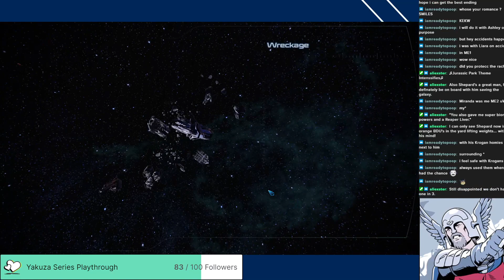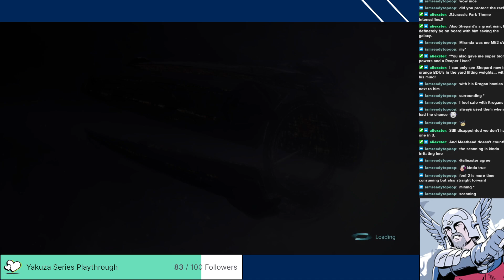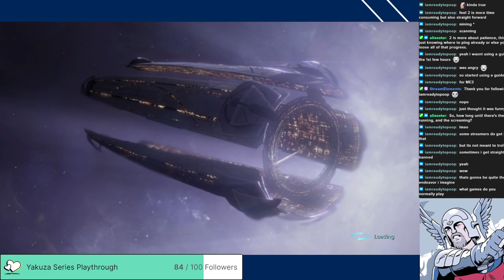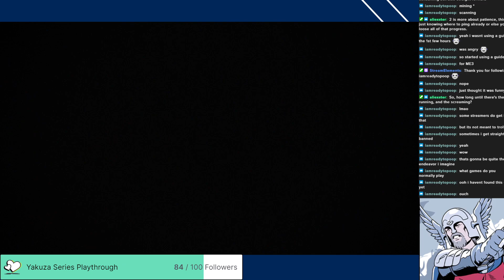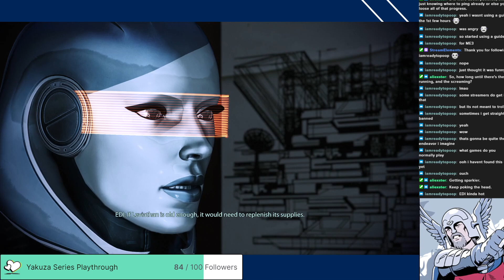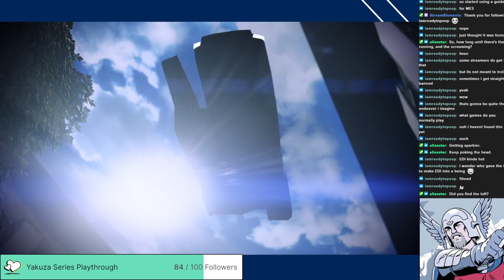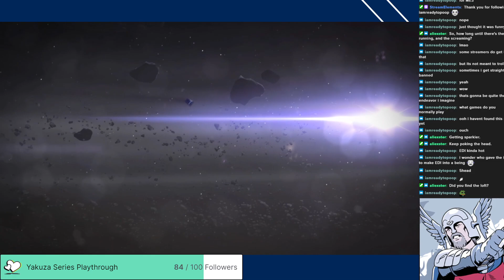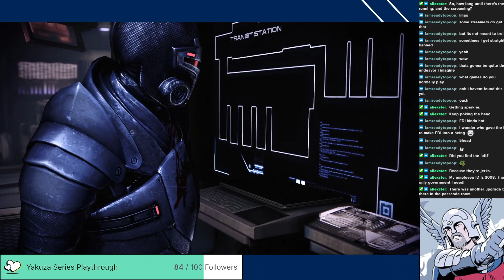Reclaiming Omega - Mass Effect 3: Legendary Part 10